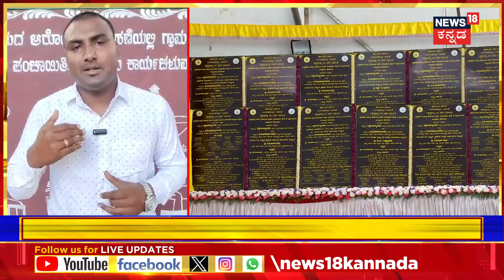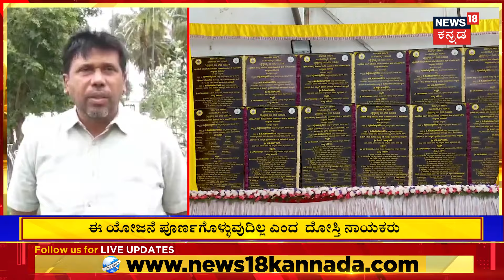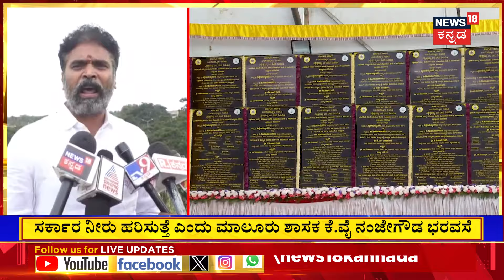Yettinahole Project Updated Story | ತುಮಕೂರು, ಚಿಕ್ಕಬಳ್ಳಾಪುರ ದಾಟಿ ಕೋಲಾರಕ್ಕೆ ನೀರು ಹರಿಯುತ್ತಾ? N18V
Yettinahole Project Updated Story | ತುಮಕೂರು, ಚಿಕ್ಕಬಳ್ಳಾಪುರ ದಾಟಿ  ಕೋಲಾರಕ್ಕೆ ಎತ್ತಿನಹೊಳೆ ನೀರು ಹರಿಯುತ್ತಾ? | N18V

News18 Kannada Live | ನ್ಯೂಸ್ 18 ಕನ್ನಡ ಲೈವ್
Karnataka | ಕರ್ನಾಟಕ
Kannada | ಕನ್ನಡ